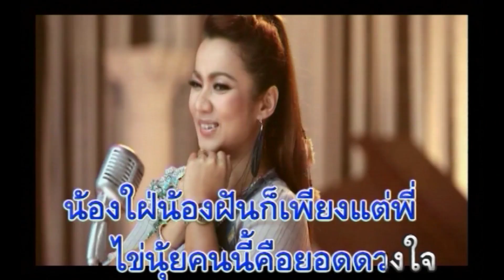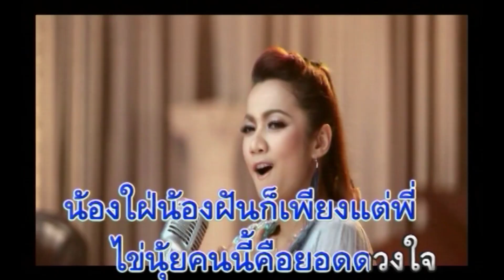รักพี่ไข่นุ้ย : บิว กัลยาณี อาร์สยาม [Official Karaoke]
รักพี่ไข่นุ้ย
คำร้อง/ทำนอง : ดอย อินทนนท์    เรียบเรียง : อัครินทร์ เกตุมณี

ไม่เคยรักใครเท่าพี่ไข่นุ้ย
รักพี่ไข่นุ้ยคนเดียวนะพี่
พี่หมาน พี่หมูก็ชูก็ช่วง
พี่เท่ง พี่หลวงบังเลาะ บังลี่
หนุ่มอื่นมากมีไม่เคยสนใจ
หนุ่มหล่อมาเลย์เหล่ตาหาน้อง
เสนอข้าวของเงินทองมาให้
วันก่อนนายหัวดูตัวแล้วชอบ
จะมอบของขวัญรถคันยาวใหญ่
แต่เป็นรถไฟเลยไม่ต้องการ
* มีเสี่ยหลายรายมาชวนน้องไปท่องเที่ยวภูเก็ต
น้ำใสหาดสวยสะเด็ดเป็นไข่มุกแห่งอันดามัน
หมู่เกาะพีพี สวยระดับโลกขึ้นชื่อลือลั่น
ปะการังสวยหินงามทรายขาวอ่าวไทยเรานั้น
เสี่ยเงินหนามาอ้อนทุกวันแต่ฉันไม่ไปกับใครสักที
แฟนเกาะสมุยยังลืมเลยพี่
ไข่อื่นเป็นโหลมาโชว์ไม่ผ่าน
น้องใฝ่น้องฝันก็เพียงแต่พี่
ไข่นุ้ยคนนี้คือยอดดวงใจ